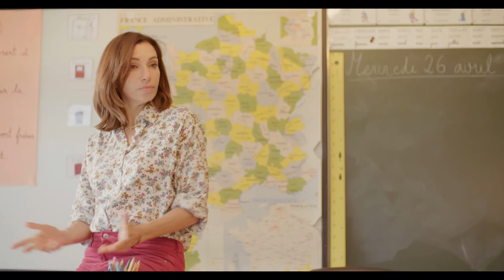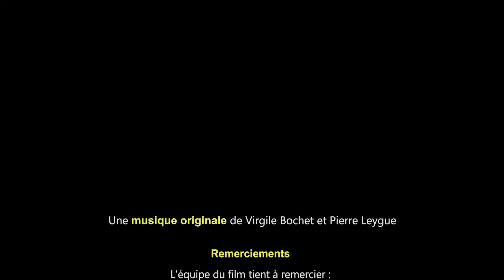SPOILER ALERT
La bibliothécaire de l’école annonce aux élèves que les derniers tomes d’une célèbre saga ont disparus. En entendant cette nouvelle, deux enfants décident de se mobiliser pour retrouver lequel de leurs camarades a commis ce vol. Chacun forme alors une équipe et mène l’enquête. À moins que le voleur ne se cache parmi eux…

Avec la participation du Village d'Enfants et d'Adolescents de Cesson

Avec : Djesswan, Kerilson, Kelyan, Mayna, Kiara, Niels et Kelly

Avec la participation d'Aure Atika

Réalisatrice : Victoire NYAULT
1ère assistante réalisatrice : Maroussia MONINO
2ème assistante réalisatrice : Jeanne PASQUALIN
Scripte : Marine BONNET
Directrice de production : Lucie CADIC
Régisseur général : Hugo BIASSIZO
Régisseuse adjointe : Aurore DECLERCK
Renfort régie : Paul CARTRON
Renfort régie : Valentine PROVOST-LE BORGNE
Chef opérateur : Romain MARIN
1ère assistante caméra : Christelle FERREIRA-DA SILVA
2ème assistante caméra : Joséphine QUIEN
Chef électricien : Edgar LEBRETON
Électricien : Loann GRANGE
Électricien : Marin LAINE
Chef opérateur son et monteur son : Virgile BOCHET
Monteur son : Pierre LEYGUE
Perchman et monteur parole : Léo BECK
Monteuse : Lola JOYAU
Making of : Simon CLOUTEAU
Making of : Adrien MONTEL
Compositeurs : Virgile BOCHET et Pierre LEYGUE

Remerciements à :
Thierry Charbit, Sarah Vidalled er Ulrich Kpodan du Village d'Enfants et d'Adolescents de Cesson pour leur accueil et leur immense aide à chaque étape du projet.
La Fondation ACTION ENFANCE pour l'espoir qu'elle porte et les liens qu'elle créée.
L'agence By The Way, et plus particulièrement Ludwig Maury et Joséphine Fabiano, ainsi que Marthe Lemant de la Fondation ACTION ENFANCE pour leur réactivité et leur investissement.
Aure Atika pour son attention, notamment envers les enfants.
La médiathèque Georges Sand, l'école Paul Emile Victor, ainsi que la Mairie de la Ville de Cesson pour leur accueil et leur soutien.